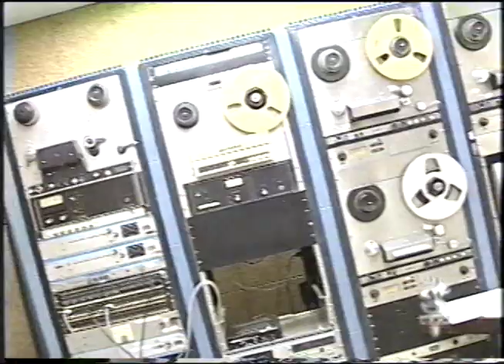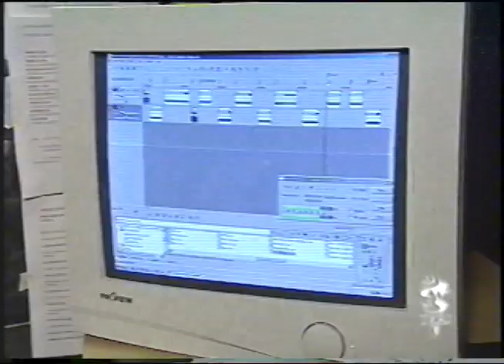Programa Campus: Rádio Nacional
Programa dedicado à Rádio Nacional, contando sobre a importância da transmissora e do estabelecimento do rádio no Brasil como forma de comunicação e integração do país. Programas como o Repórter Esso e as radionovelas moldaram as formas que a sociedade do período consumia informação e entretenimento. Os entrevistados realçam também seu desmantelamento durante a ditadura militar e sua reinauguração, buscando inserir-se no mundo digital. O vídeo também conta sobre a iniciativa Uerj Online, fruto da parceria entre alunos de Comunicação Social da universidade com radialistas veteranos, mostrando como a web pode servir para democratizar a produção de rádio.

Entrevistas com: Cristiano Menezes, Alves de Mello, Nato Kandhall, Anselmo Ramos.

Ano: 2005